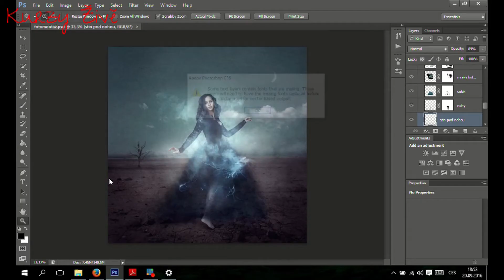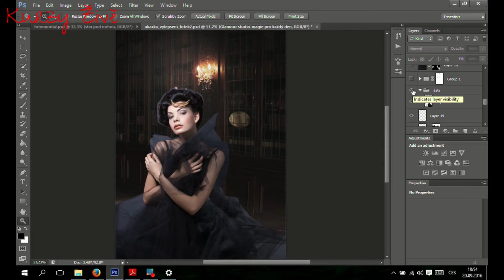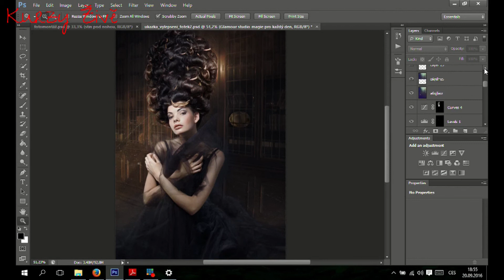Jak vytvořit fotomontáž v Photoshopu - 2 ukázka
V kurzu se naučíte, jak krok za krokem vytvořit fotomontáž v Photoshopu. Dozvíte se, jak pracovat s vrstvami, různými štětci a vrstvami úprav, a jak používat různé techniky maskování fotek, abyste dosáhli reálně vypadajících výsledků a zachytili atmosféru, jakou si budete přát.